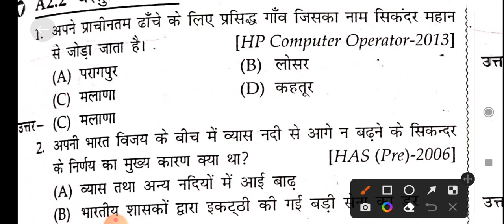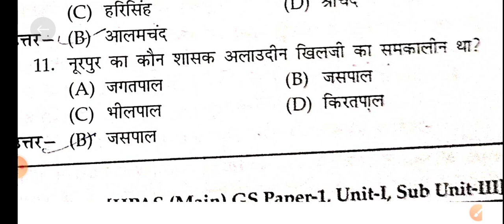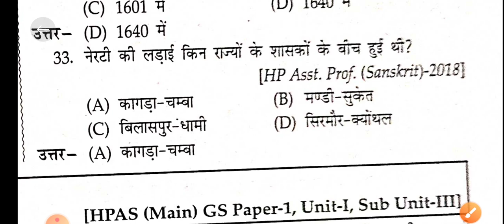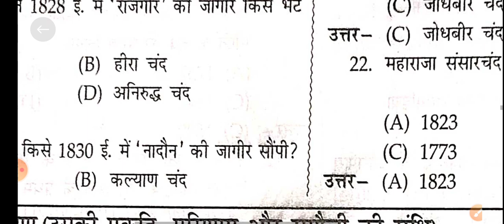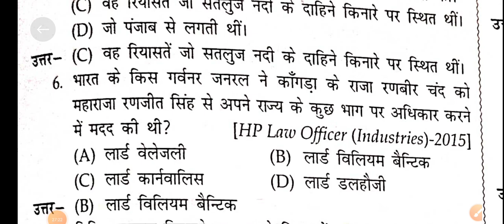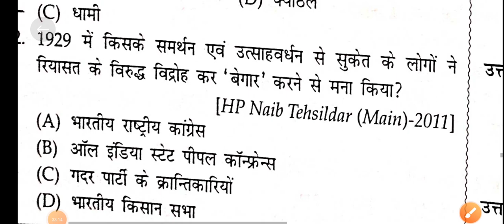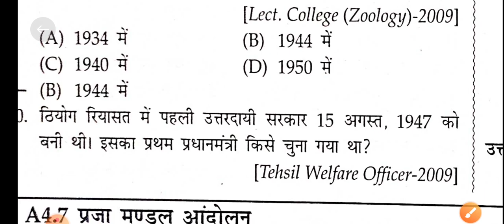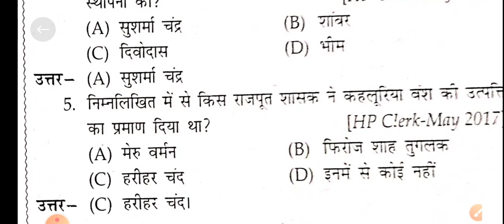Himachal pradesh ka itihas, most important questions for all competitive exams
Himachal pradesh ka itihas, most important questions for all competitive exams, tgt, pgt, net, set, jrf, hpssc, exams